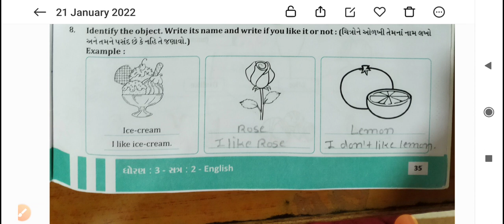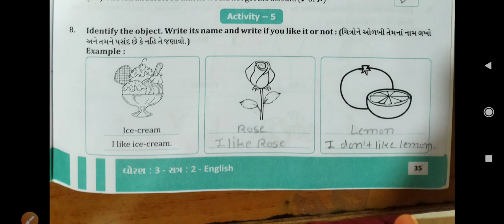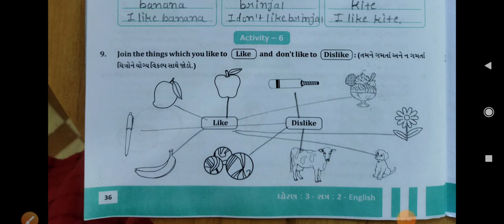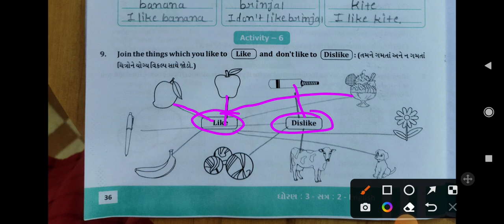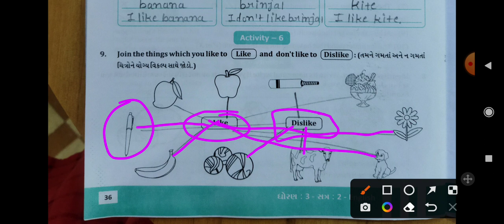std 3 english